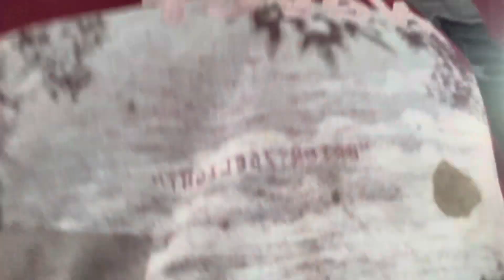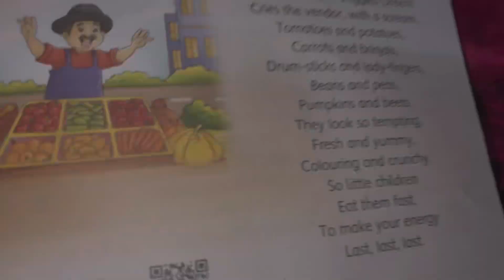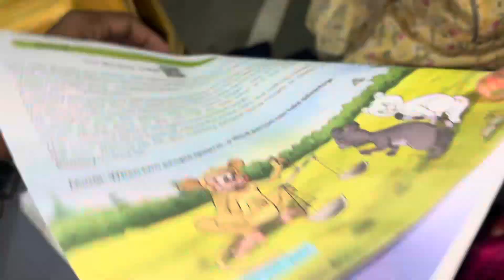Navratri ka pahla din | yahavi ke poem bolne ki Styl | Hasmukh | vlogs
daily daily vlogs
daily vlog hindi
viral vlogger
how to viral blog on blogger
vlog
vlogs
daily vlogger
daily vlogs
funny vlogs
family videos
family vlogs
daily vlogging

lots of